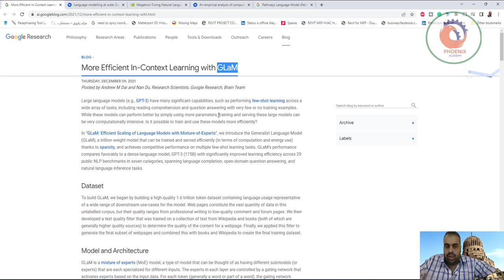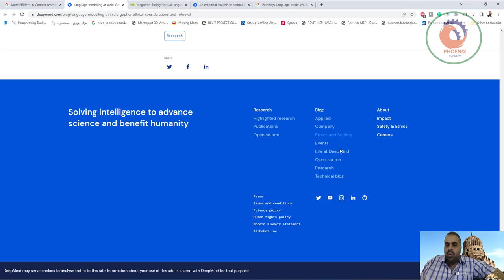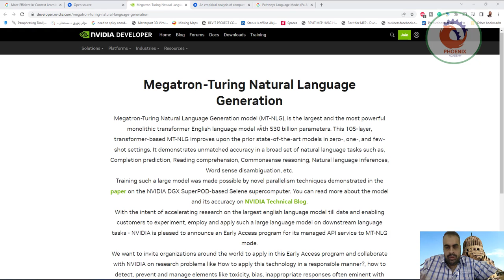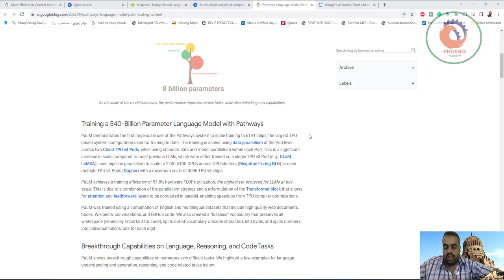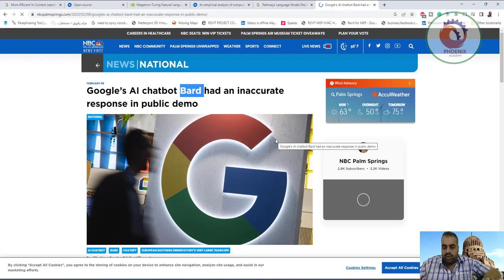هل توجد نماذج لغوية غير open AI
❤️ روابط التواصل
✅ انستجرام